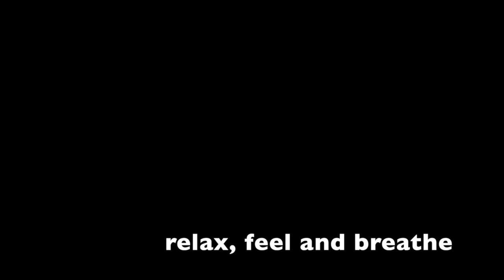Five Breaths, Five Scenes: Low Tide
5-second inhalations, 5-second exhalations, then relax and feel.  (best in high definition)

Teacher Jonathan Foust presents a unique method for tapping our deepest wisdom through the body-combining mindfulness meditation, focusing, and intuitive inquiry.